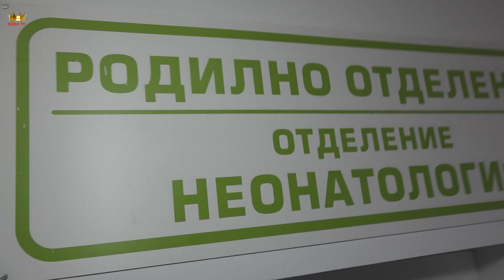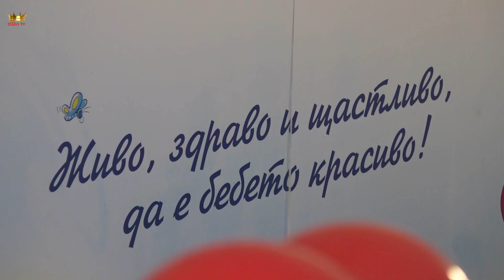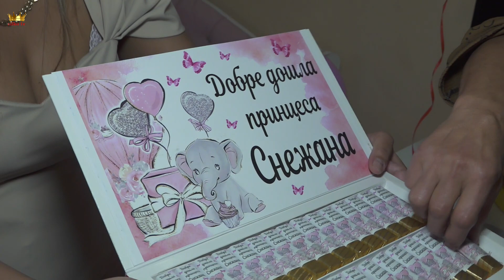Hastane Cikishi ''Fatme '' 2023 venelin